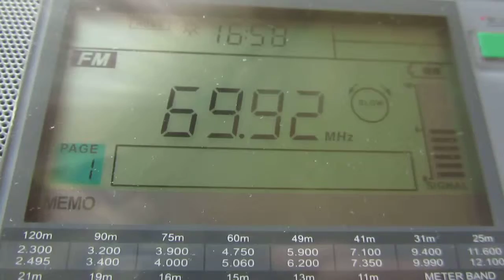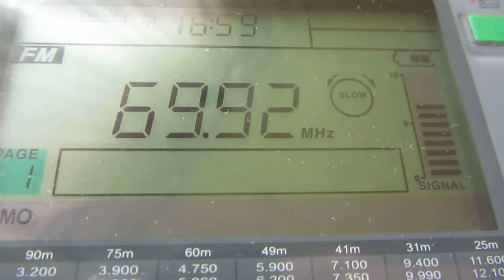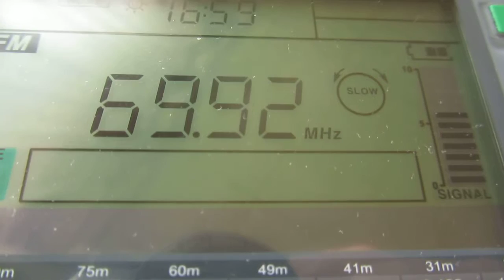Radio Orfey – 69.92 mHz - Ekaterinburg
Local Time: UTC +3H
Frequency: 69.92 MHz
Location: Moscow, somewhere on SE
Altitude: 25m
Ant.: short wire about 1m length
RX: Sangean ATS 909-X
p.s.: strongest sporadic in Moscow